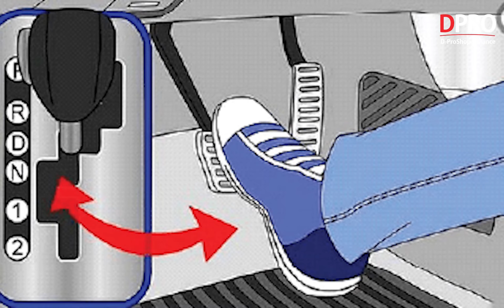5 tình huống khẩn cấp khi lái xe ô tô và cách xử lý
5 tình huống khẩn cấp khi lái xe ô tô và cách xử lý

Khi lái xe ô tô, rất nhiều tình huống khẩn cấp và bất ngờ có thể xảy ra, tiềm tàng những nguy hiểm. Video dưới đây sẽ tổng hợp các tình huống khẩn cấp hay xảy ra nhất khi lái xe ô tô và cách xử lý.

Có thể các bạn đã xem những bộ phim mà ô tô bị mất phanh, nổ lốp, xe có mùi và khói bốc lên từ nắp capo,... Thật đáng buồn vì những điều đó không chỉ diễn ra trên phim mà hoàn toàn có thể xảy ra ở đời thực. Hãy cùng tìm hiểu cách xử lý các tình huống khẩn cấp hay xảy ra khi lái xe ô tô trong video dưới đây.

1. Nổ lốp
2. Lái xe trong trời mưa bão
3. Mất phanh
4. Ô tô chạy lệch khỏi làn đường
5. Xe có mùi và khói bốc lên từ nắp capo

Trên đây là 5 tình huống khẩn cấp thường gặp khi lái xe ô tô và cách xử lý. Hy vọng rằng khi xem hết video này, các bạn sẽ không bị mất bình tĩnh khi gặp các tình huống trên và lái xe an toàn.

Địa chỉ Workshop :
Workshop 1 : 590 Lạc Long Quân – Tây Hồ – Hà Nội
Workshop 2 : B04 06 An Phú Shop Villa – Dương Nội – Hà Đông – Hà Nội
Workshop 3 : 545 Tam Trinh - Hoàng Mai – Hà Nội